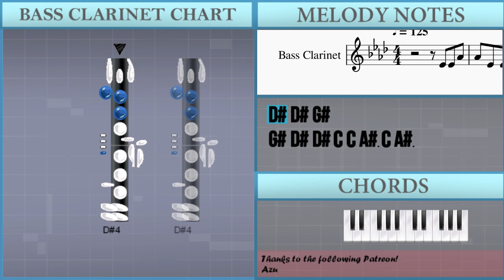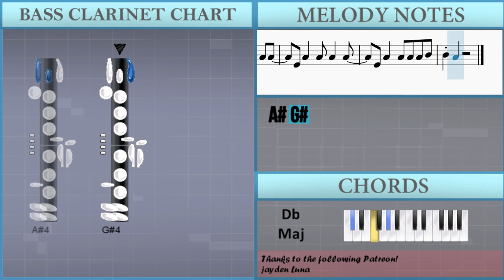How to play I Really Want to Stay at Your House (Cyberpunk 2077) on Bass Clarinet (Tutorial)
Comment and let us know how the videos have helped you. It keeps us going! :)The easiest way to learn how to play I Really Want to Stay at Your House (Cyberpunk 2077) by Rosa Walton & Hallie Coggins on the bass clarinet. It's a bass clarinet tutorial for I Really Want to Stay at Your House (Cyberpunk 2077) by Rosa Walton & Hallie Coggins.

EasyMusicLesson teaches you to play the your favorite instrument, through easy and simple animation so that you too can learn how to play I Really Want to Stay at Your House (Cyberpunk 2077) by Rosa Walton & Hallie Coggins on the bass clarinet easily. A bass clarinet tutorial with visual animation graphic.

Chords of Bass Clarinet arrangement:
B Maj   Db Maj   Eb Min   Gb Maj   B Maj   Db Maj   Eb Min
Gb Maj   B Maj   Db Maj   Eb Min   Gb Maj   B Maj   Db Maj
Eb Min   Gb Maj   B Maj   Db Maj   Eb Min   B Maj   Bb Min
Db Maj   Gb Maj   B Maj   Db Maj   Eb Min   Gb Maj   Ab Min 7
Gb Maj   B Maj   B Maj   B Maj   B Maj   Gb Maj   Eb Min   Db Maj
B Maj   Gb Maj   Eb Min   Db Maj   B Maj   Gb Maj   Eb Min
Db Maj   B Maj   Gb Maj   Eb Min   Db Maj   Db Maj   Eb Min
B Maj   Db Maj   Eb Min   B Maj   Db Maj   Eb Min   B Maj   Db Maj
Eb Min   Ab Min 7   Gb Maj   B Maj 7   B Maj   Gb Maj   Eb Min
Db Maj   B Maj   Gb Maj   Eb Min   Db Maj   B Maj   Gb Maj
Eb Min   Db Maj   B Maj   Gb Maj   Eb Min   Db Maj   Db Maj
Eb Min   B Maj   Db Maj   Eb Min   B Maj   Db Maj   Eb Min
B Maj   Bb Min   Db Maj   Gb Maj   B Maj   Db Maj   Eb Min
Gb Maj   Ab Min 7   Gb Maj   B Maj   B Maj   B Maj   B Maj
Gb Maj   Eb Min   Db Maj   B Maj   Gb Maj   Eb Min   Db Maj
B Maj   Gb Maj   Eb Min   Db Maj   B Maj   Gb Maj

Melody notes of Bass Clarinet:
Ab4 Eb4 Eb4 C4 C4 Bb3 C4 Bb3
C4 Bb3
Eb4 Eb4 Ab4
Ab4 Ab4 Ab4 Ab4 Ab4 Ab4 Ab4 Ab4
Bb4
Eb4 Eb4 Ab4
Ab4 Ab4 Ab4 Bb4 Bb4
Ab4
Ab4 Bb4 Bb4   Ab4
Ab4 Bb4 Bb4 Bb4 Bb4   Ab4 Ab4
Eb5 Eb5 Eb5 Eb5 Eb5   Ab4 Ab4
Ab4 Ab4 Bb4 Bb4   Ab4
Ab4 Ab4 Ab4
F4         Eb4
Eb5   Eb5 Eb5 Eb5   Ab4
Eb5 Eb5 Eb5 Eb5 Eb5   Ab4 F5
Eb5 Eb5 Eb5 C5 Bb4   Ab4 Bb4
Eb4 Ab4 Ab4   Ab4
Eb4 Ab4   Ab4 Ab4   Ab4
Eb4 Ab4   Ab4 Ab4 Ab4 Bb4
Bb4 Ab4   Ab4 Ab4   Ab4
Bb4 Ab4 Ab4 C5 Eb5 C5 Bb4
Bb4 Ab4 Bb4   Ab4
Ab4 C5   Bb4 Bb4
Bb4       Bb4
Ab4 Ab4 C5 Eb5 C5 Bb4
Bb4 Ab4 Bb4   Ab4   Ab4 Ab4
Bb4 Ab4
C5 Eb5   C5 Bb4
C4
Eb4 Eb4 Ab4
C4 Bb3
Eb4 Eb4 Ab4
Ab4 Ab4 Ab4 Ab4 Ab4 Ab4 Ab4 Bb4
Bb4       Ab4 F4
Eb4 Ab4
F4     Eb4 Eb4 Eb4 Ab4
Ab4
Ab4